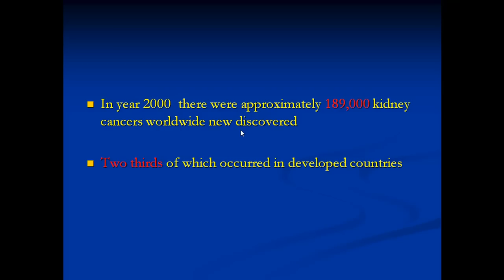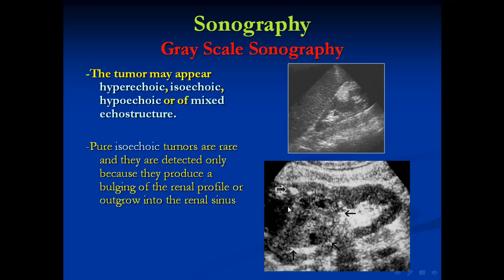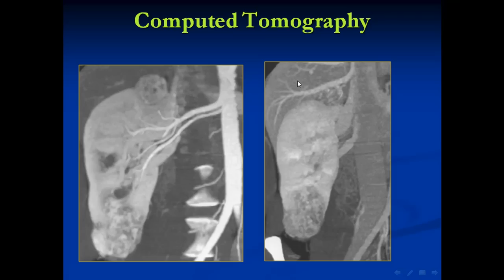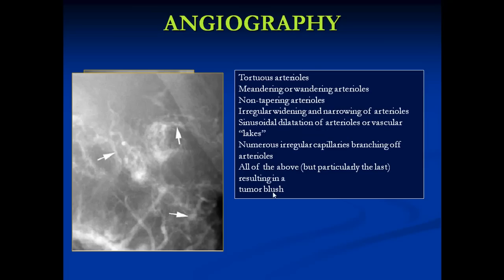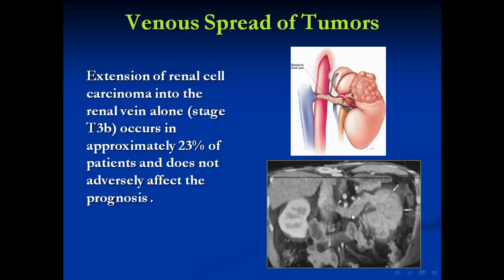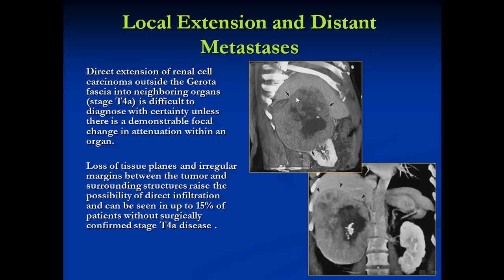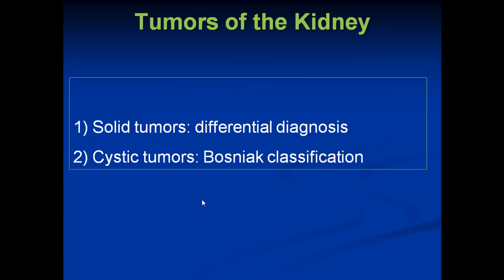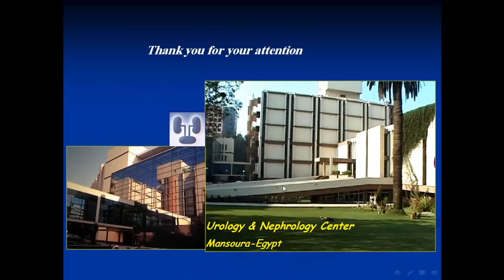Renal cell Carcinoma imaging and staging Dr Huda Refaie and Dr Mohamed Abou El Ghar